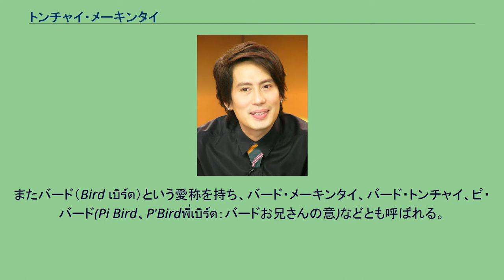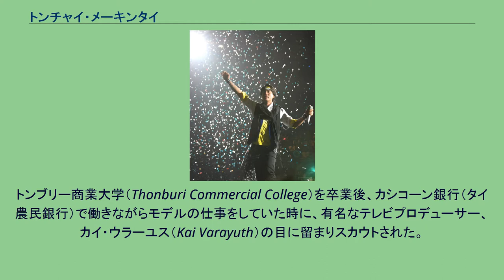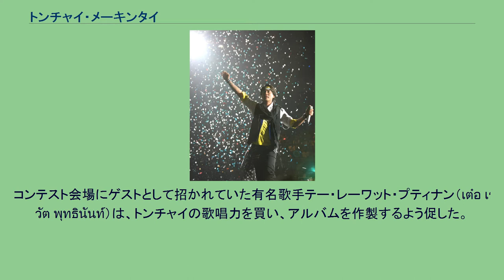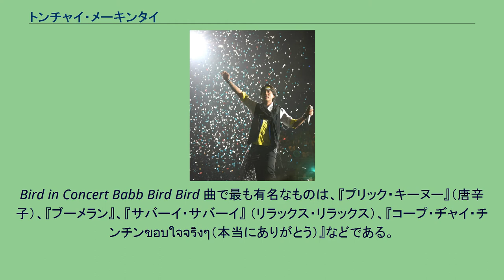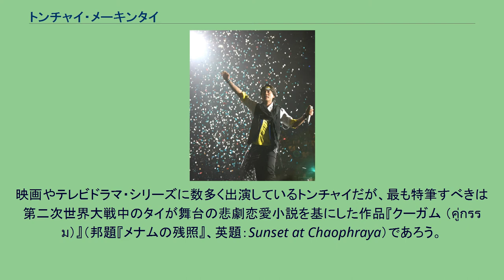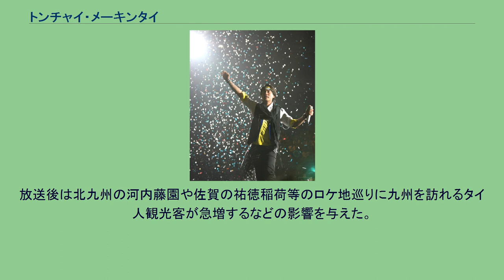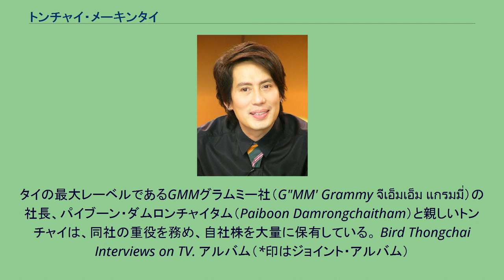トンチャイ・メーキンタイ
トンチャイ・メーキンタイ（タイ語: ธงไชย แมคอินไตย์、英語: Thongchai McIntyre、本名 アルバート・トンチャイ・メーキンタイ、1958年12月8日 - ）は、タイの男性歌手・俳優。
独身。
トンチャイ・メーキンタイの、トンチャイは勝利を表す三角旗という意味。
メーキンタイはスコットランド英語の姓McIntyr（マッキンタイア）をタイ語読みしたものであり、マッキンタイやメッキンタイと表記されることもある。
またバード（Bird เบิร์ด）という愛称を持ち、バード・メーキンタイ、バード・トンチャイ、ピ・バード(Pi Bird、P'Birdพี่เบิร์ด：バードお兄さんの意)などとも呼ばれる。
特にルークトゥンとストリングという2つのタイ音楽ジャンルで知られている。
ルークトゥン（ลูกทุ่ง 英：Loog thoong）は20世紀前半に発展した田舎出身の貧しい人々の生活などを歌い上げる伝統歌謡であり 、ストリング(英：String)は1960年代頃に始まったタイ・ポップである。
歌手活動のほか、映画、テレビ、ミュージカル、コマーシャルにも数多く出演している。
トンチャイは1958年にバンコクで10人兄弟（兄5人姉3人弟1人）の9番目として生まれたが、後に兄1人と弟を失っている。
タイでは欧米系白人とタイ人の子どもはルーク・クルング (ลูกครึ่ง）と呼ばれ、父ジェームズはスコットランド系ルーク・クルングであった。
母ウドムはマレーシア人。
大家族の上に父親が事業に失敗したため、バーンケーのスラムに住まなければならなかったが、音楽好き一家で貧しくとも音楽にあふれる楽しい家庭で育った。
父親はトンチャイが幼い頃に亡くなった。
トンブリー商業大学（Thonburi Commercial College）を卒業後、カシコーン銀行（タイ農民銀行）で働きながらモデルの仕事をしていた時に、有名なテレビプロデューサー、カイ・ウラーユス（Kai Varayuth）の目に留まりスカウトされた。
1983年トンチャイは銀行に勤務しながらチャンネル3のテレビ番組シリーズ『ナム・ターン・マイ （น้ำตาลไหม้）』（燃える砂糖）に出演した。
この初めてのテレビ出演で才能が認められ、すぐにテレビや映画やラジオの出演も含めた様々な仕事が舞い込むようになった。
同年トンチャイは有名な歌謡コンテスト、サイヤム・コンラカーン・ミュージック・ファウンデーション（Siam Kolkarn Music Foundation）に出場し、最高歌手賞など三つの賞を受賞した。
コンテスト会場にゲストとして招かれていた有名歌手テー・レーワット・プティナン（เต๋อ เรวัต พุทธินันท์）は、トンチャイの歌唱力を買い、アルバムを作製するよう促した。
1985年トンチャイは27歳でデビューアルバム『ハート・サーイ・サーイ・ロム・ソン・ラオ』（砂浜、風、僕たち二人）をリリースし成功した。
以来トンチャイはタイ・ポップミュージック界の代表者として君臨し続け、人気は衰えていない。
21世紀に入ってからもほぼ毎年アルバムをリリースしており、コンサートのチケットは常に完売する。
Bird in Concert Babb Bird Bird 曲で最も有名なものは、『プリック・キーヌー』（唐辛子）、『ブーメラン』、『サバーイ・サバーイ』 （リラックス・リラックス）、『コープ・ヂャイ・チンチンขอบใจจริงๆ（本当にありがとう）』などである。
近年リリースされたルークトゥンのシングルでは、2001年発売のアルバム『スマイルクラブ』に収録されている『ラオ・スー・ガン・ファンเล่าสู่กันฟัง（話して聞かせて）』、2002年のアルバム『チュット・ラップ・ケーク』に収録された女性歌手チンタラー・プーンラープ จินตหรา พูนลาภ）とのデュエット『マー・タムマイมาทำไม（どうして来たの?）』、イーサーン語で歌うチンタラー、南タイ語で歌うナット・ミリア（Nat Myria Benedetti）、北タイ語で歌うカトリーヤ・イングリッシュ（英：Katreeya English แคทลียา อิงลิช）の3人をゲストに中部タイ語（標準語）のトンチャイが歌った『フェーン・ジャー
แฟนจ๋า（ねぇ、愛しい人）』がある。
2005年発売のアルバム『Volume 1』に収められた『ヤーク・ターム・...